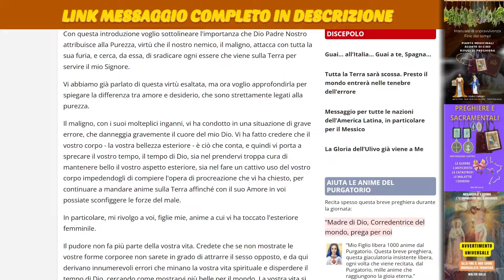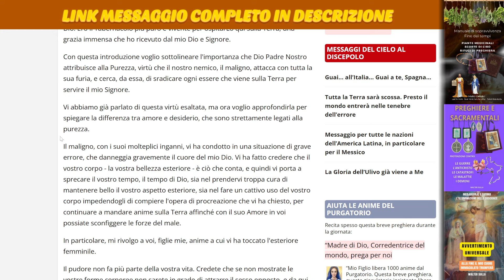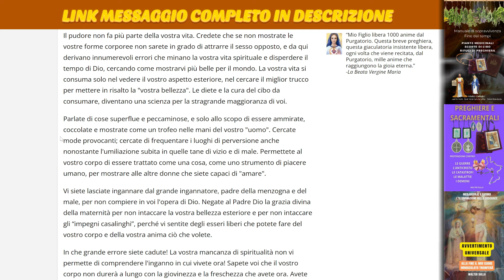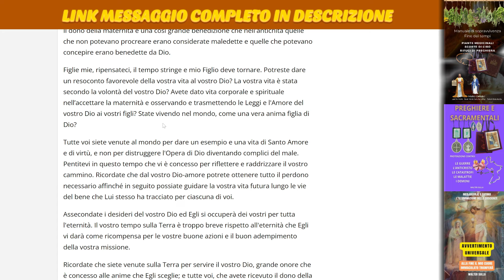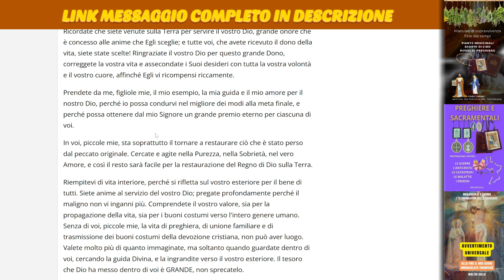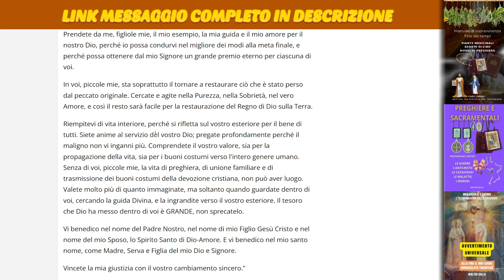Messaggio della Beata Vergine alle donne dei tempi moderni dirette alla perdizione ETERNA DELL'ANIMA